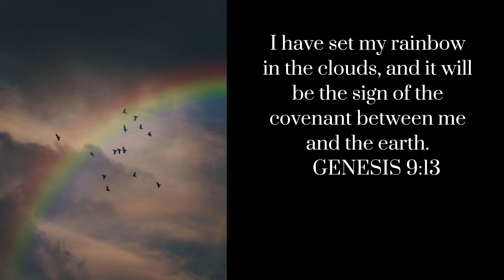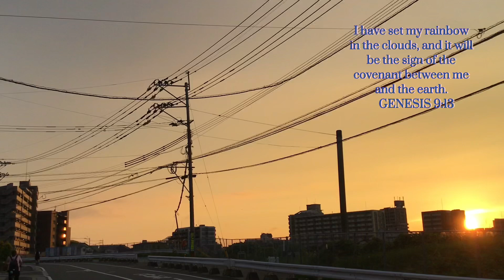EVERYONE HAS TWO EYES BUT NO ONE HAS THE SAME VIEW ♾ JAPAN LOVER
JAPAN LOVER